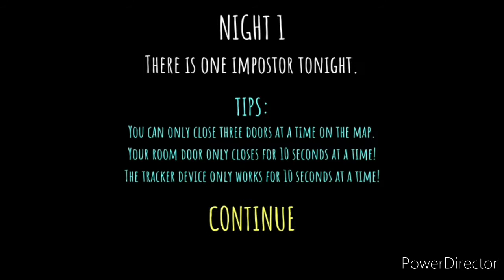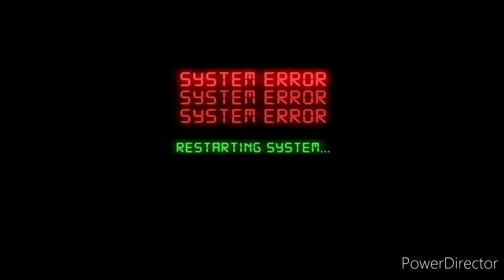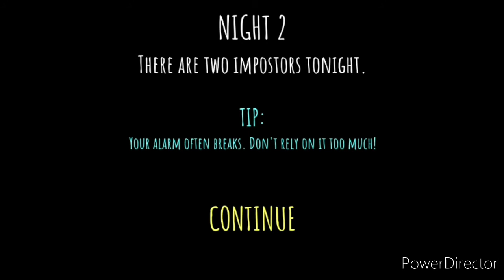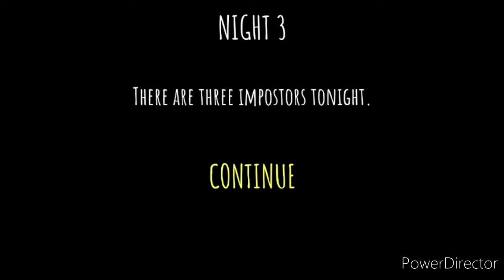DZIEWCZYNY Z "AMONG US Z EKIPĄ" MNIE ATAKUJĄ! | Five Nights of Impostors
🗣 Moje Media 🗣

🎮 Playlisty 🎮

🎶 Muzyka 🎶

🚫 Ignoruj tagi 🚫

👀 Zadanie Widza 👀

1️⃣ Daj Like 👍
3️⃣ Walni w Dzwon 🔔
4️⃣ Napisz Komentarz 🗣
      Dziękuję 💙